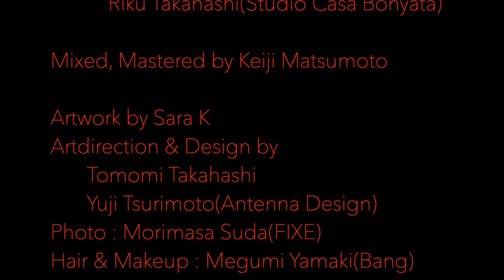高橋智美 新譜『SENS』トレーラー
☆高橋智美 　新譜『 S E N S 』☆
札幌発 ジャズ・ポップスを唄うシンガーソングライター高橋智美。
前作アルバム『 TANABATA  Waltz 』プロデュースの松本圭司氏との、第二弾めとなる作品。
２０２２年１月３０日リリース！
（iTunes music/apple musicほか各配信サイトより全曲配信中）

【CDのご購入先】
◉ジングル
札幌市北区北23条西7丁3-25
◉音楽処
札幌市中央区南3条西3丁目N・MesseビルB1F
（狸小路3丁目）
【音楽処　ネットショップ】